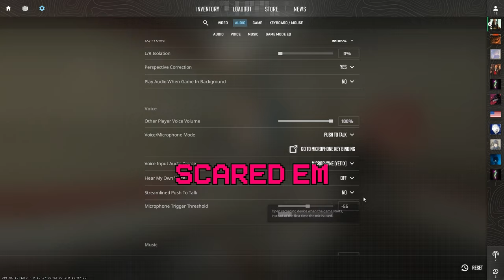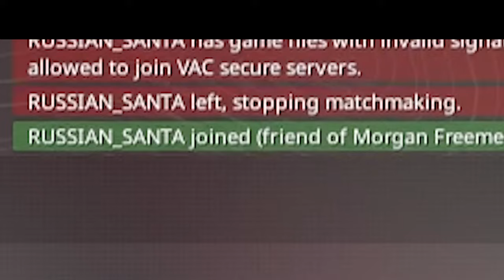The Weird Side Of Counter Strike 2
Join us as we explore the weird and funny side of Counter Strike 2 in this gameplay video. From epic fails to hilarious moments, this video is sure to entertain all fans of the game!